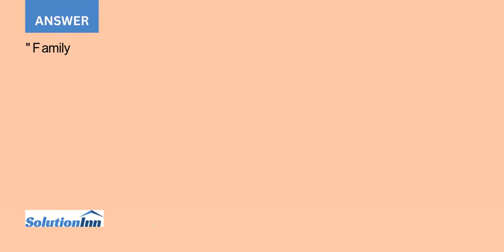Surprisel Jamie Lee and Ross were stunned to find that their family of two has grown to a family ...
Surprisel Jamie Lee and Ross were stunned to find that their family of two has grown to a family of fivel They were expecting twins, but when the babies were born, they discovered that they were actually the parents of ...